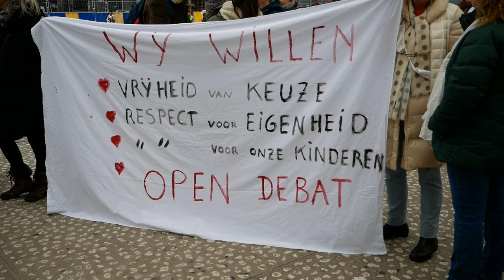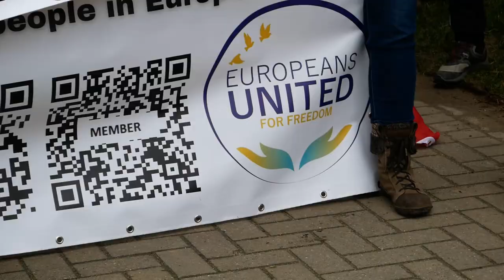Демонстрація проти примусової вакцинації у Брюсселі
У Брюсселі відбулася демонстрація протесту проти примусової вакцинації за участю громадян різних європейських країн.

Десятки тисяч людей 23 січня 2022 року прийняли участь у багатонаціональній демонстрації протесту проти примусової вакцинації та обмежень, що вводяться в ряді європейських країн у зв’язку із обов’язковим використанням QR-кодів для підтвердження захисту від COVID-19. Цей протест був спрямований не проти самого процесу вакцинації, але проти того, в який спосіб її здійснюють національні уряди європейських країн, що обмежує традиційні свободи, включаючи свободу вибору,  яка є невід’ємною цінністю для всіх європейців.

Разом з цим, Європейські інституції постійно нагадують, що проведення кампаній вакцинації та використання QR-кодів є прерогативою національних урядів країн-членів ЄС.

В Бельгії, де відбулася демонстрація протесту,  використання QR-кодів є обов’язковим для відвідування публічних заходів або закладів «індустрії гостинності» - ресторанів або кафе. Між тим, незважаючи на високий рівень вакцинації (більше 77 відсотків дорослого населення), кількість нових випадків інфекції в цій країні вже під час нового «ковідного цунамі», спричиненого варіантом Омікрон, сягнула більше 60 тисяч на день, що значно підвищує тиск на медичні заклади цієї країни з населенням дещо більше 11 мільйонів людей.